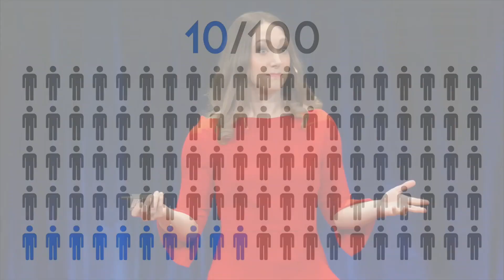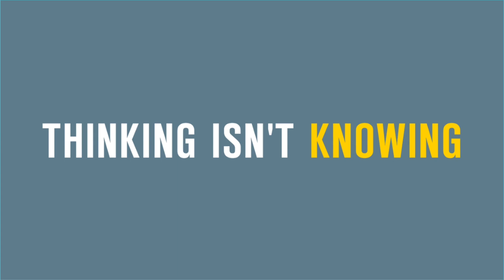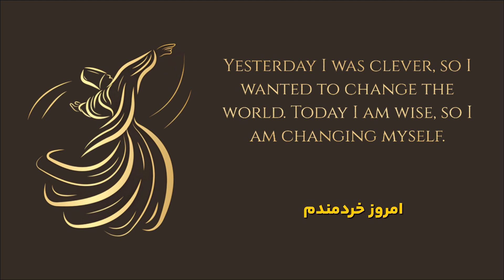Increase your Self-Awareness with one Simple Fix | Tasha Eurich | راه حل ساده برای افزایش خودآگاهی‌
Increase your Self-Awareness with one Simple Fix | Tasha Eurich

یه راه حل ساده برای افزایش خودآگاهی‌ | تاشا ایوریچ

خودآگاهی فواید ثابت شده زیادی داره
روابط قوی‌تر، عملکرد بالاتر، رهبری موثرتر. به نظر عالی میاد، درسته؟ اما خبر بد اینه که: ۹۵ درصد مردم فکر می‌کنن خودآگاه هستن، ولی فقط ۱۰ تا ۱۵ درصد واقعا هستن! خوشبختانه، تاشا ایوریچ یه راه حل ساده داره که خودآگاهی‌تون رو به طور قابل توجهی افزایش میده.

دکتر تاشا ایوریچ، به عنوان یک کارآفرین نسل سوم، با علاقه به تجارت به دنیا اومده و دانش علمی خودش در مورد رفتار انسان رو با رویکردی عملی برای حل چالش‌های کسب و کار ترکیب کرده. به عنوان یک روانشناس سازمانی، او به هزاران رهبر در بهبود عملکردشون کمک کرده، از مدیران ارشد شرکت‌های فورچون ۵۰۰ تا کارآفرینان در مراحل اولیه. کتاب جدید او، «بینش» (بینش به معنی بصیرت و درک عمیق)، یافته‌های برنامه تحقیقاتی سه ساله او در مورد خودآگاهی رو فاش میکنه، که اون رو «مهارت کلیدی قرن ۲۱» می‌نامد.

Self-awareness has countless proven benefits - stronger relationships, higher performance, more effective leadership. Sounds pretty great, right? Here’s the bad news: 95% of people think that they’re self-aware, but only 10-15% actually are! Luckily, Tasha Eurich has a simple solution that will instantly improve your self-awareness. As an organizational psychologist, she’s helped thousands of leaders improve their effectiveness, from Fortune 500 executives to early-stage entrepreneurs. Her new book, Insight, reveals the findings of her three-year research program on self-awareness, which she calls the meta-skill of the 21st century.